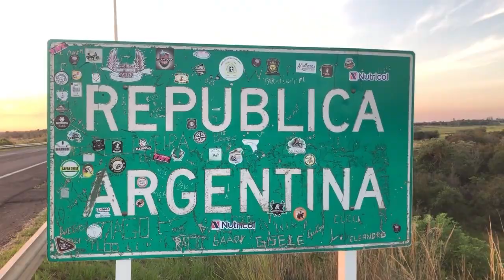NGFEDERAL - LO ATACARON EN UN CAJERO Y MURIÓ: HAY DOS DETENIDOS - CHACO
EN GRAN DESPLIEGUE, ATRAPARON A UN HOMBRE Y UNA MUJER DE RESISTENCIA
Durante la mañana de este viernes, detuvieron a una pareja, un hombre y una mujer residentes del barrio Mariano Moreno, en Resistencia, por el crimen de Orlando Gutiérrez de 46 años. La captura se dio en el marco de diversas tareas desplegadas por la Policía por orden de la Justicia.
La pareja habría sido capturada por el Departamento de Operaciones Complejas, mediante la fiscalía a cargo del Dr. Francisco de Obaldía Eyseric, quien comentó que sigue la investigación para saber el móvil de hecho: si fue por inseguridad, por alguna situación pasional, o por otra causa.